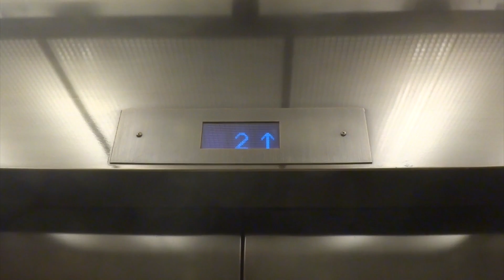Montgomery Traction Elevators @ Nordstrom Tysons Corner Center in McLean, VA